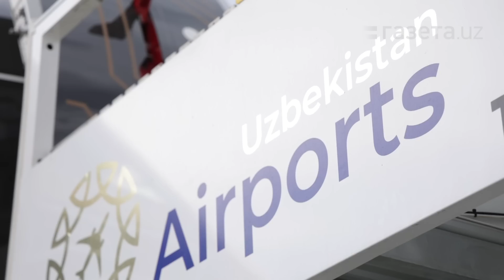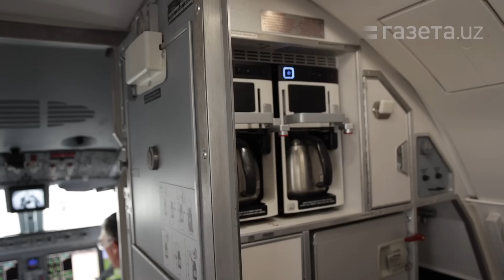В Ташкенте прошла презентация бразильского Embraer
Экономичный узкофюзеляжный самолёт Embraer E195-E2 прибыл в Узбекистан с двухдневным туром. В рамках тура представители бразильской компании продемонстрировали лётные характеристики воздушного судна в условиях жаркого климата и гористой местности Узбекистана.

На презентации, организованной совместно с Uzbekistan Airports побывали корреспонденты «Газеты.uz». Они разузнали, о преимуществах самолёта, посмотрели как он выглядит изнутри и слетали на нём в Самарканд и обратно.